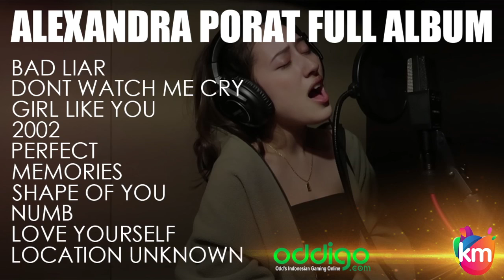COVER ALEXANDRA PORAT | KREASI MUSIK | LAGU BARAT HITS !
⚠️⚠️⚠️VIDEO DI CHANNEL INI TIDAK UNTUK MENCARI KEUNTUNGAN !
SEMATA- MATA HANYA UNTUK MENDENGARKAN MUSIK BERSAMA!⚠️⚠️⚠️
Musik paling enak di dengar pada saat nongkrong.
Semoga dengan mendengarkan musik ini, pikiran lebih tenang dan semua kerjaan terselesaikan dengan maksimal. Amin.